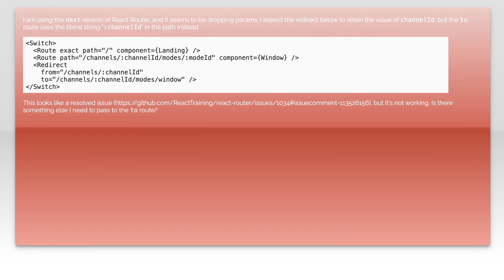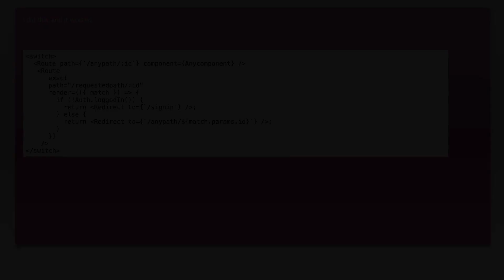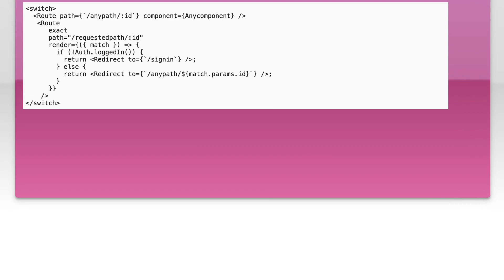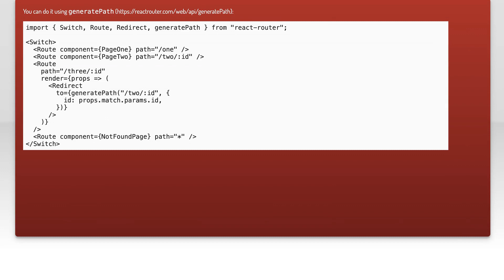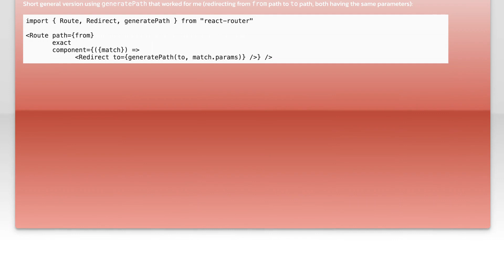React Router Redirect drops param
javascript: React Router Redirect drops param

Related to: javascript, reactjs, routes, react-router